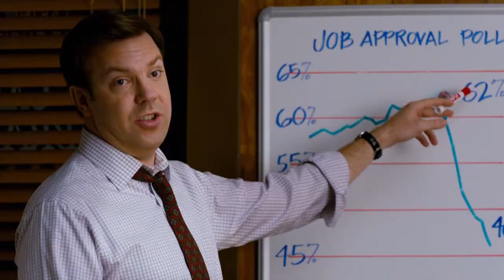The Campaign - Behind the Scenes Part 1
We go behind the scenes of The Campaign with Will Ferrell and Zach Galifianakis.